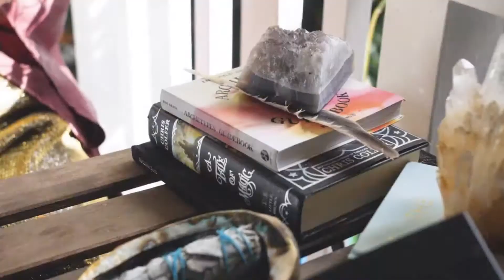Smart Tips for Wildcrafting & Foraging Magickal Plants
Magickal plants and herbs don't have to be store bought. You can find plenty of supplies in your own backyard!

Timeline:
00:00 - Intro
01:08 - What is Wildcrafting?
01:52 - Why do we Wildcraft?
03:03 - How do we use the plants?
03:41 - Disclaimer
04:23 - Tips for Safe Wildcrafting
07:36 - Tips for Ethical Wildcrafting
09:41 - Tips for Smart Wildcrafting
13:39 - The Most Important Thing!
14:07 - Question of the Week

Resources:
Plant Apps
Seek, by iNaturalist
PictureThis!
LeafSnap

Also, anyone who pledges $5 or more in September will get a super special Samhain printable for their altar or display - exclusive to Patrons ONLY and won't be available after September!

I'm @aradiadarling and @ModernDayMagick on all the socials